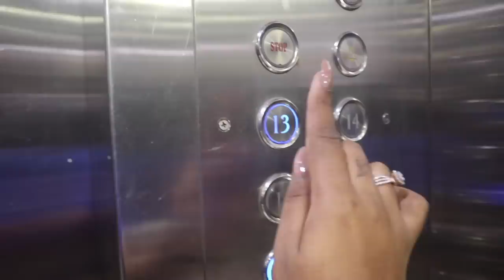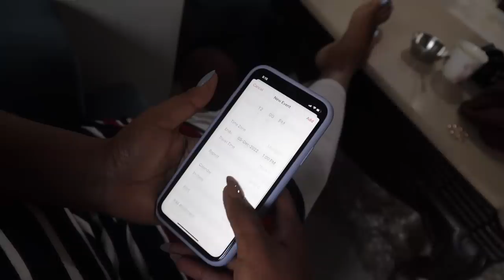Plan My Scariest Travel! My Sister Left Impulse Coffees 🥺 Chill Sunday w Mom! VlogmaSarah'22